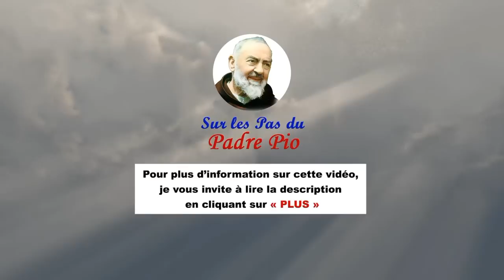Le Padre Pio éclaire pour nous le mystère de la Sainte Trinité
🖋 RÉSUMÉ : En 1922, une jeune pose une question au Padre Pio sur le mystère de la Sainte Trinité. Dans un langage simple, Padre Pio explique très bien comment Dieu est Unique en trois personnes de même substance : trois Êtres individuels, égaux et pourtant distincts. Les Trois Personnes sont un seul Dieu, parce que la Nature Divine est une et immuable. Pour s’expliquer, il prend l’exemple de la mère de famille qui fait du pain. Et tout devient plus clair…
Source : Le prophète du peuple : biographie du Padre Pio, de Dorothy Gaudiose.

Prière à la Très Sainte Trinité
Toute-Puissance du Père, venez au secours de ma faiblesse,
faites-moi sortir de l'abîme de mes misères.
Sagesse du Fils, dirigez toutes mes pensées
mes actions et mes paroles.
Amour du Saint-Esprit, soyez le principe de toutes les opérations de mon âme, afin qu'elles soient en tout conformes à Votre volonté.
(Les plus belles prières de saint Alphonse, du P. Saint-Omer)